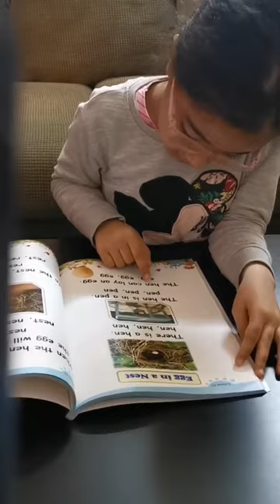Reema_International_School 📖KG3C📖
📖KG3C📖
🤵‍♀️T.Maram🤵‍♀️